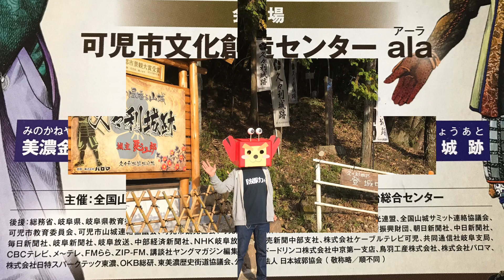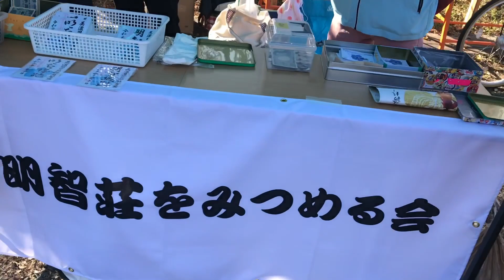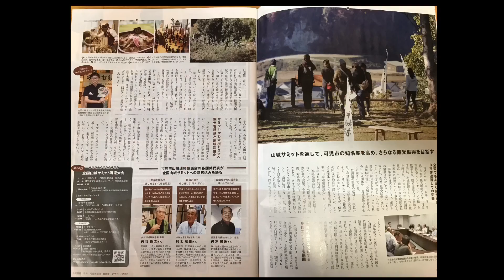第２６回全国山城サミット 可児大会 山城現地イベントの様子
第２６回全国山城サミット　可児大会の山城現地イベント後様子です。
久々利城・明智長山城・美濃金山城を撮影しましたが、今城へは時間の関係で行けませんでした。

一部、モザイク動画無しでスタッフさんや、観光客の方が写っていますが、決して悪意はありません。ご了承ください。

★ 第２６回全国山城サミット　可児大会　11月９日 可児市文化創造センターの様子

★ 全国山城サミット可児大会　開催記念特別展　「森氏の美濃攻略」　可児郷土歴史館

★ 森蘭丸の甲冑を着て、山城へ行こう！戦国山城ミュージアム&可児市観光交流館のご紹介！